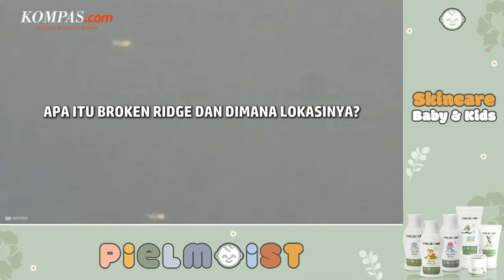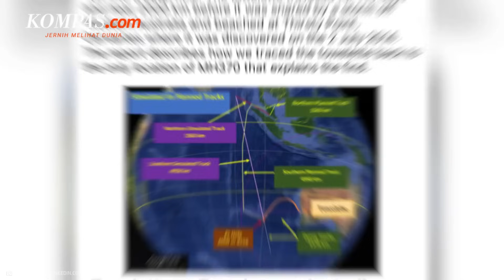Apa dan di Mana itu Broken Ridge? Lokasi ini Diduga Tempat Jatuhnya MH370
Lindungi dan Tumbuh Bersama Pielmoist. Kunjungi Official Store kami

Peneliti Australia asal Tasmania, Vincent Lyne, meyakini bahwa pesawat Malaysia Airlines MH370 jatuh di Broken Ridge. Pesawat yang membawa 239 orang itu menghilang dari radar setelah lepas landas dari Kuala Lumpur, Malaysia, untuk menuju Beijing di China pada 8 Maret 2014. Lantas, apa itu Broken Ridge dan di mana lokasinya?
Penulis:Aditya Jaya Iswara
Penulis naskah: Katarina Astriyani Setyaningsih
Narator: Katarina Astriyani Setyaningsih
Video editor: Katarina Astriyani Setyaningsih
Produser: Monica Arum